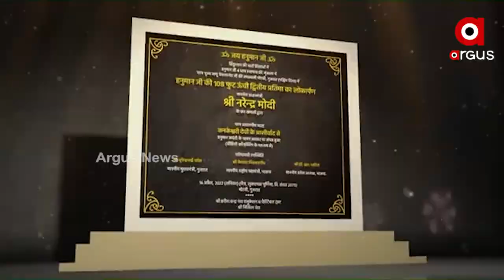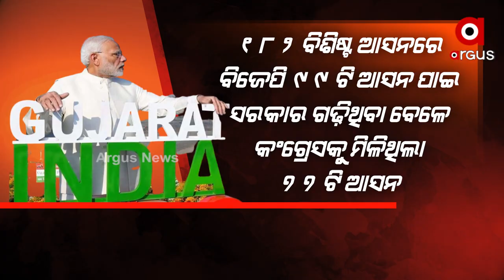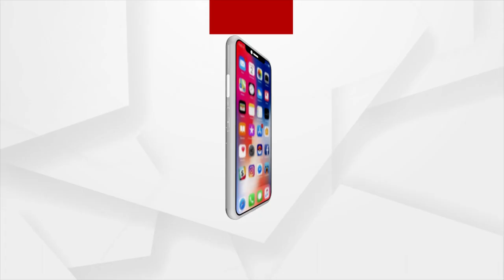PM Modi's Frequent Trips to Gujarat Sparks Controversy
Prime Minister Narendra Modi's three-day Gujarat tour began on April 18. During the visit, he is scheduled to visit, inaugurate and lay the foundation stone of various projects related to education, health, agriculture.